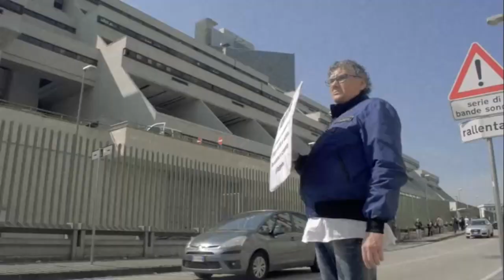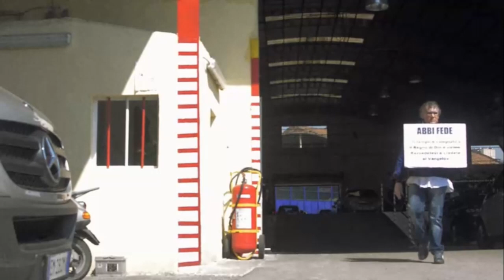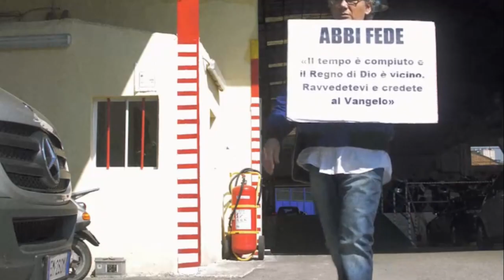barbieri 09 marzo 2023 10 34 20